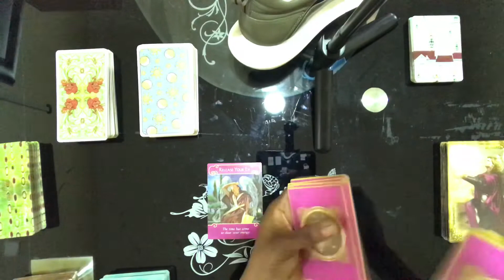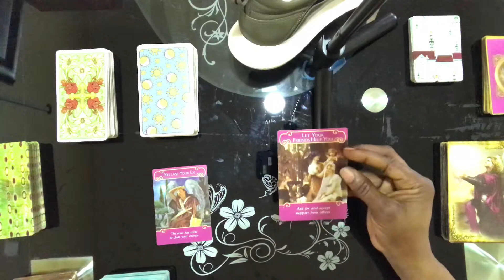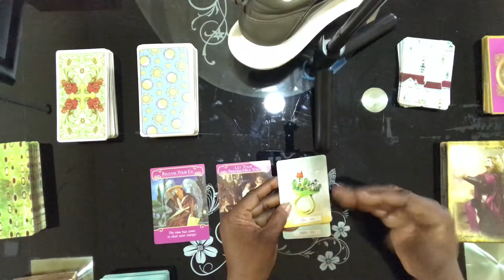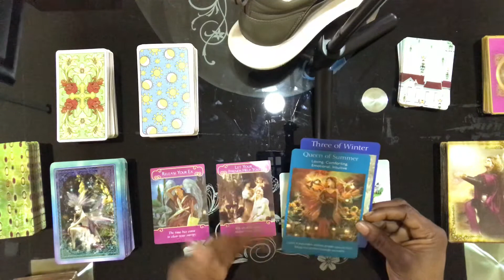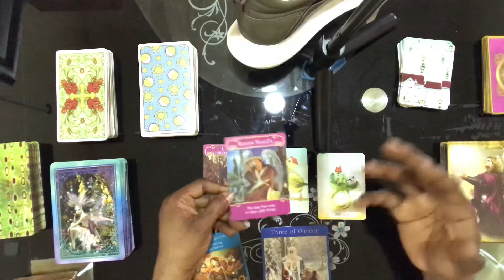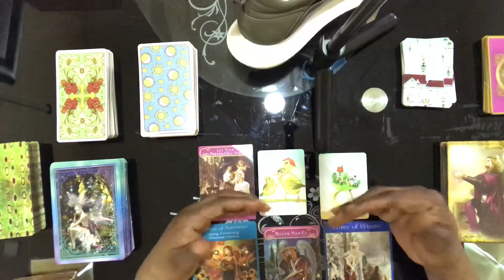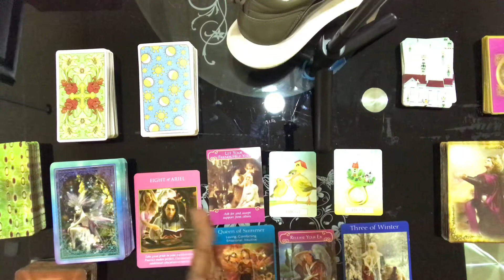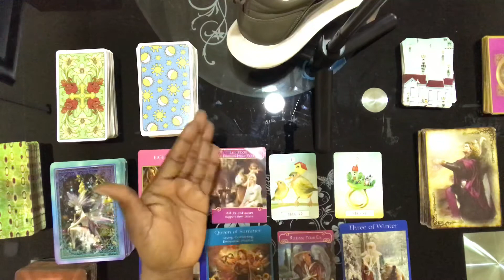February 2021 Life Path 9 Energy Reading